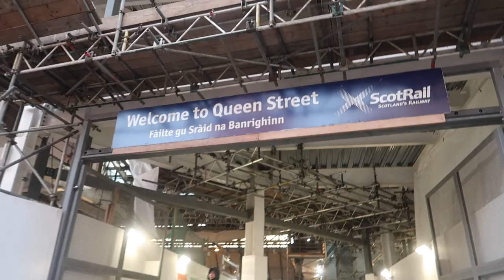*AWAY END LIMBS* - Hearts Vs Rangers - Electric Rangers Fans!!!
Hope you guys enjoyed the video! Enjoyed my time and trip up in Scotland. Motherwell yesterday was class however making the trip to tynecastle also was great!! Rangers fans are as expected. class!